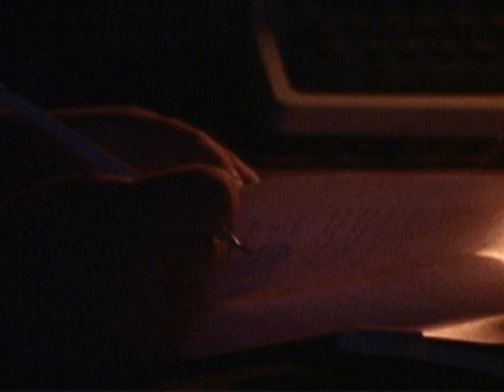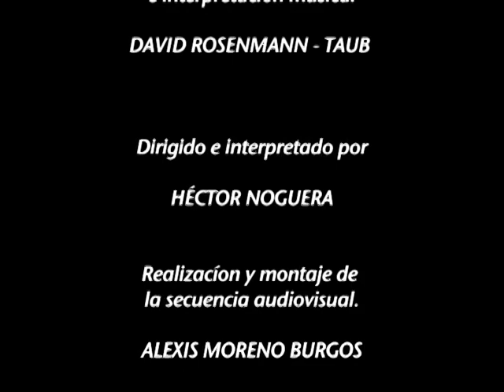PIANO DEL MUNDO, DÉJAME AFINARTE David Rosenmann-Taub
ESPECTÁCULO  MULTIMEDIAL
CAN LA POESÍA, MUSICA Y DIBUJOS DE DAVID ROSENMANN-TAUB
DIRIGIDO E INTERPRETADO POR HÉCTOR NOGERA